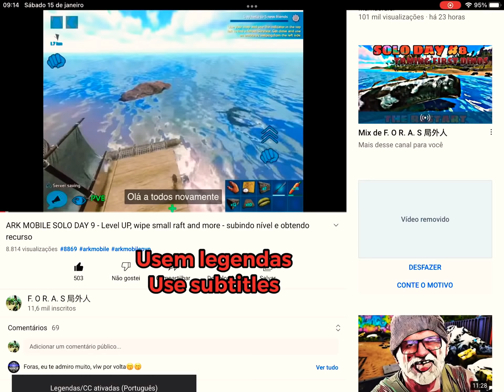ARK MOBILE - FRESH START - Level up, pvp - O Recomeço, subindo de nível e PvP ep1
Quem quiser apoiar meu canal com qualquer valor esse é o e-mail do meu PayPal

HELLO EVERYONE !! Bem vindos ao meu canal  , Youtuber de Ark Mobile • My device : iPad mini 5 64 GB  • DISCORD: !F.O.R.A.S!#8869  Public Discord :

[TAGS] : arkmobile arkmobilepvp arkmobile​raide arkmobileseries arkpvpseries arkPvp arkfobwip arkmobilefobwiping arkmobile​ arkmobilepvp arkmobileofficial arkmobileindian arkmobileraid​ arkmobiledefense​ arkmobilegiveaways​ arkmobilegiveaway​ arkpvp​ arkmobileonlineraid​ arkmobilebattledino​ arkmobilefightdino​ arkmobilebugbase​ arksell​ arkbuy​ arkmobilesell​ arkmobilebuy​ arkmobilebug​ arkleveling​ arkhowtoleveling​ arkmobileleveling​ arkmobilehowtoleveling​ arktournament​ arkmobiletournament​ arkmobilesolo​ arksolo​ arkmobilesoloadventure​ arksoloadventure​ arkmobilecontest​ arkcontest​ arkevent​ ArkMobileraide Ark mobilepvp